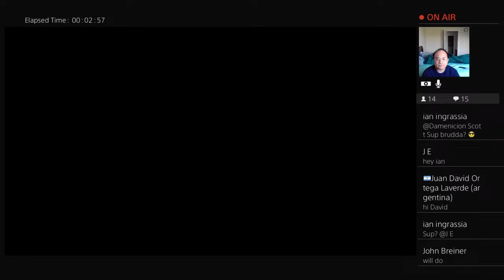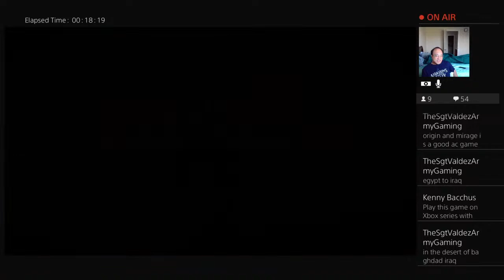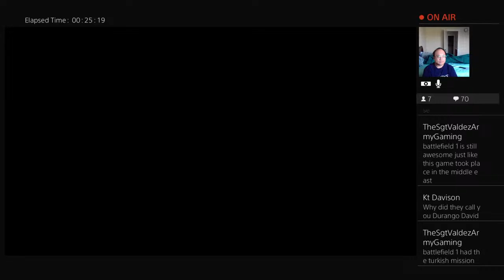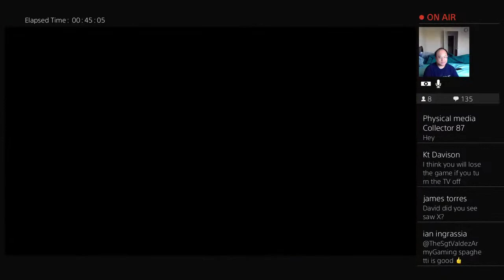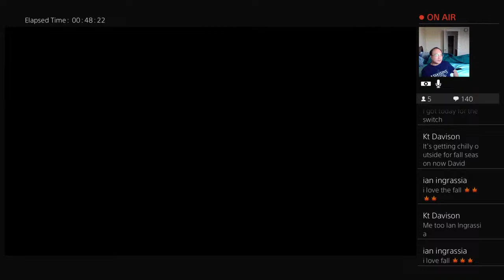Assassin's Creed Mirage - Free the Prisoners